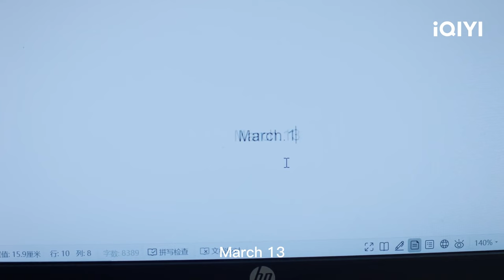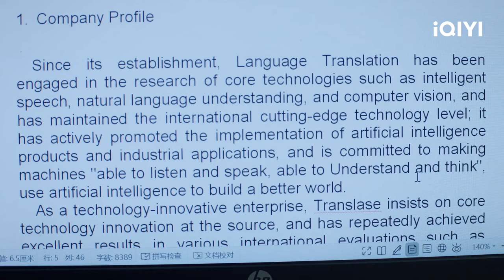Highlight EP8-11:Xiao Yicheng is Jealous | Our Interpreter | 我们的翻译官 | iQIYI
【Introduction】“Our Interpreter” is an urban emotional drama directed by Zhang Tong, starring the main leads Victoria Song ("Luoyang") and Chen Xingxu (“Goodbye My Princess”), and others such as Fei Qiming ("Under the Microscope"), Lin Zilu, and Yu Shasha (“Grandma’s New World”). Lin Xi (played by Song Qian), the "witch" in the translation industry, reunites with her ex-boyfriend Xiao Yicheng (played by Chen Xingxu). Eight years ago, in order to fulfill her mother's unfinished career dream, Lin Xi reluctantly broke up with Xiao Yicheng and became a professional interpreter for the United Nations. Eight years later, Lin Xi is already Huasheng’s youngest chief interpreter expert and “Queen of Performance,” while Xiao Yicheng has also become the chief technology officer of Translation World, becoming Lin Xi’s potential client. In order to land Xiao Yicheng's contract, Lin Xi has to "deal with" Xiao Yicheng. As an interpreter, Lin Xi also uses her expertise to help Xiao Yicheng's company go public. On the surface, this process is Xiao Yicheng's revenge on Lin Xi. In actuality, not only is he unable to be cruel to her, but he also shows mercy to her at all times. Through working and spending time together, their once-passionate relationship is rekindled. Xiao Yicheng gradually understands the truth about why Lin Xi broke up with him, and also sees how Lin Xi works towards her dream gradually. He chooses to support her in the pursuit of her dream, encouraging her and accompanying her when she is at her lowest point. The two go from estrangement and misunderstanding to mutual understanding and achievement. In the end, the lovers finally have a happy ending and realize their professional dream of "speaking for the country."

【Cast】Victoria Song,Chen Xingxu